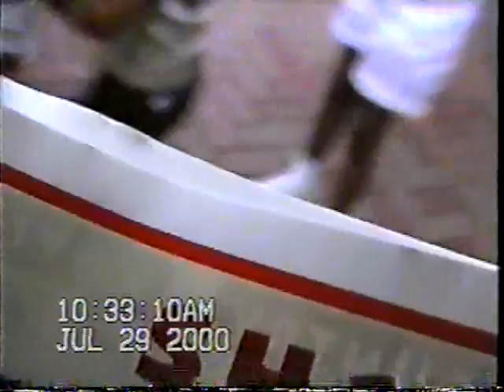Trip to Disneyland July 29th, 2000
Mi familia Venir